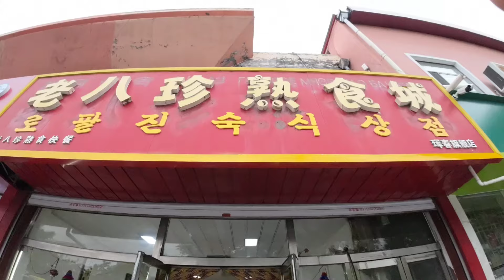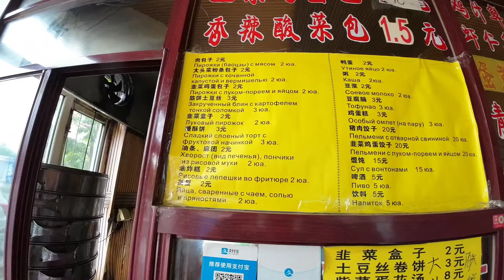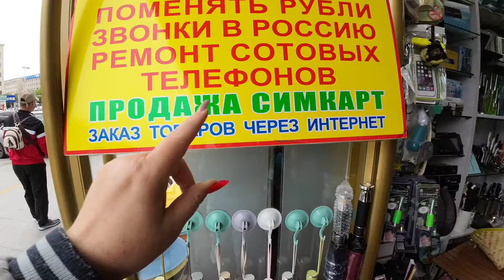Хуньчунь - нас настигла болезнь? / Где продают вкусные баодзы / Влог из Китая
Наша жизнь в городе Хуньчунь, Китай - влог, сейчас мы находимся здесь, а не на Филиппинах.
Сегодня пробежимся за покупками к лету, расскажем, как пройти к месту, где продают наши любимые баодзы, встретимся со старыми друзьями, которые не видели Андрея и Влада 5 лет, пройдемся и проедем между делами по улицам Хуньчуня, закажем в Фудзи салат на вынос и просто проживем эти несколько дней в Китае вместе с нашим влогом...